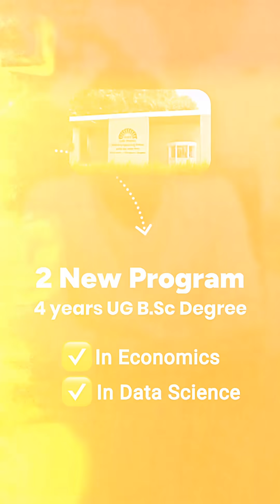A big shift for grade 12th students!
The era of choosing only engineering, medicine, CA or law is over. IIM Mumbai is launching a breakthrough BSc programme combining digital tech and business management — a perfect match for the skills the future demands. This is big news for every Grade 12 student planning ahead.

[futuristic careers, iim mumbai, digital technology, business management, bsc programme, emerging tech, ai ml, blockchain, iot, data science, new age courses, grade 12 opportunities, undergraduate programmes, tech business integration, future skills]